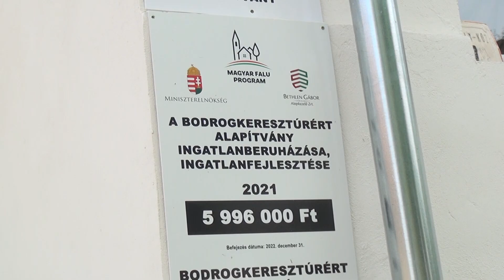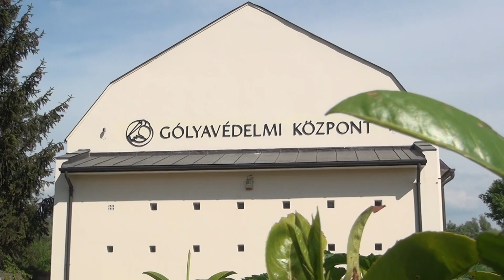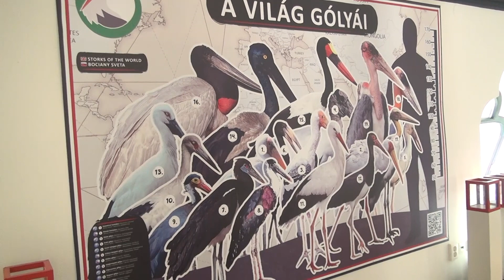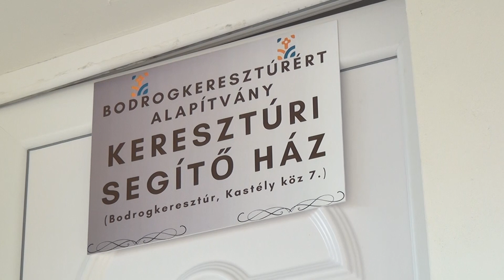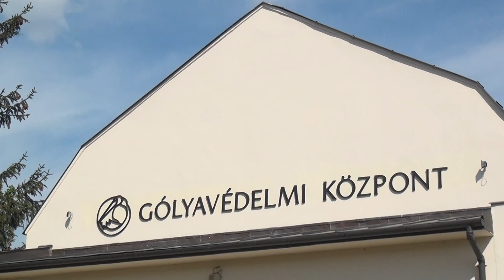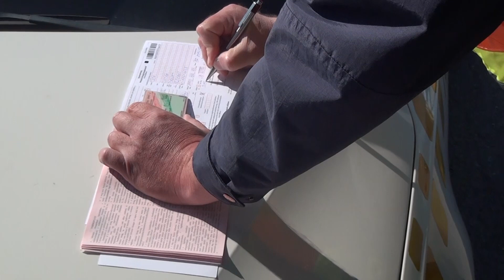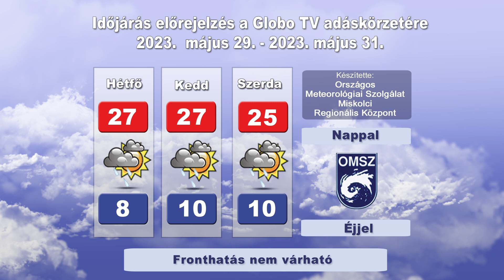Globo Magazin 411. adás (Globo Televízió 2023.05.28.)